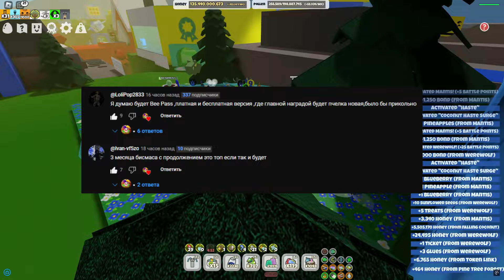BEESMAS UPDATE! НОВОЕ БИСМАС ОБНОВЛЕНИЕ в СИМУЛЯТОРЕ ПЧЕЛОВОДА! BEESMAS INFO in Bee Swarm Simulator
Привет! Я играю в роблокс в режим Bee Swarm Simulator.
00:00 -  Начало
00:20 -  Реклама
00:35 - kostyapaupau
💲Поддержать меня — (подписочка, лайкусик, поддержка в коммент)
👀Тема ролика: BEESMAS UPDATE! НОВОЕ БИСМАС ОБНОВЛЕНИЕ в СИМУЛЯТОРЕ ПЧЕЛОВОДА! BEESMAS INFO in Bee Swarm Simulator

*ALL* BEESMAS RELEASE INFO | Bee Swarm Simulator Update

Special EARLY Access To The Beesmas Update is here...

BEST Beesmas Tips & Tricks [DONT Make These Mistakes] | Bee Swarm Simulator

Onett has Returned With Beesmas Leaks...

SECRETS & TIPS For Retro Challenge & ALL Tix Locations in Bee Swarm Simulator (Classic Event Roblox)

Bee Swarm Simulator TIX LOCATIONS (Roblox: The Classic Event)

You Need To Know THIS About The Bee Swarm Simulator Classic Update Event!

Playing The CLASSIC UPDATE EARLY In Bee Swarm Simulator! (Retro Swarm Challenge)

How to Get *ACCEPTED* Into Bee Swarm Test Realm! | Complete tutorial